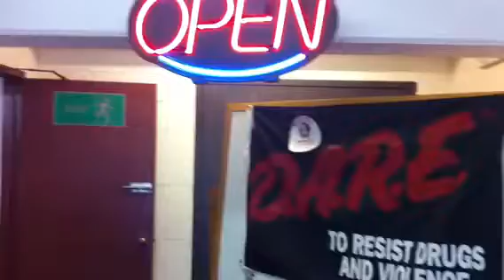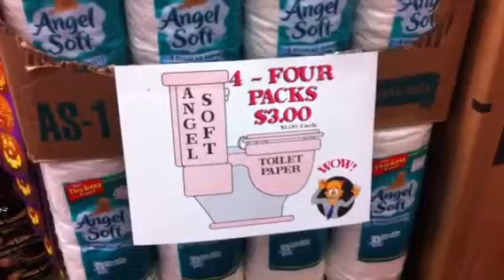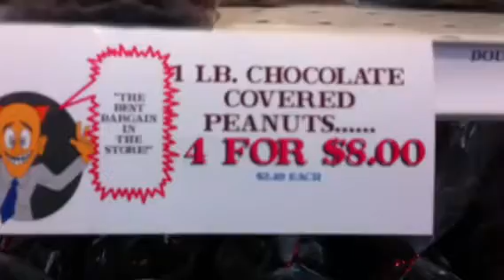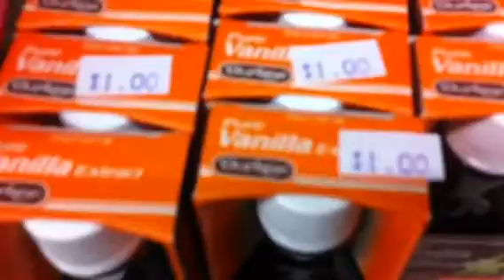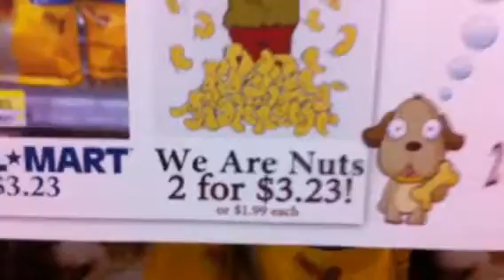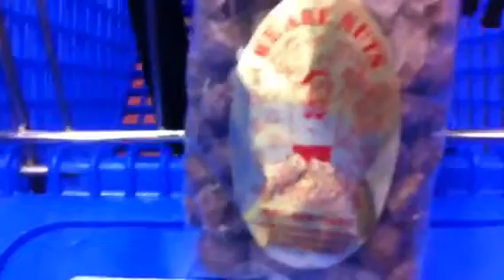We Are Nuts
We Are Nuts Store